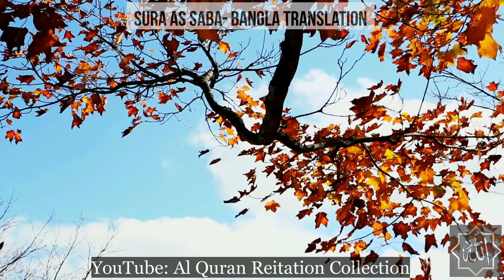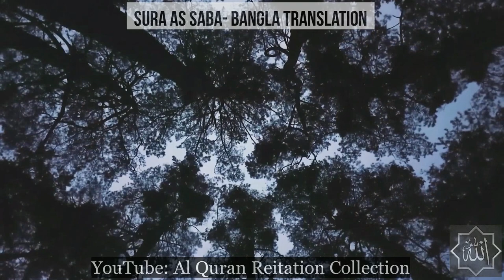০৩৪ সূরা আস সাবা- সহজ বাংলা অনুবাদ পাঠ, Sura as Saba- Only Bangla Transaltion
শুধু মাত্র বাংলা অনুবাদ তিলাওয়াত।

Only Bangla Quran.

সূরা আস সাবা, (আরবি: سورة سبإ‎‎, (রানী সাবা/শেবা), মুসলমানদের ধর্মীয় গ্রন্থ কুরআনের ৩৪ তম সূরা। এই সূরাটি মক্কায় অবতীর্ণ হয়েছে এবং এর আয়াত সংখ্যা ৭৩ টি।